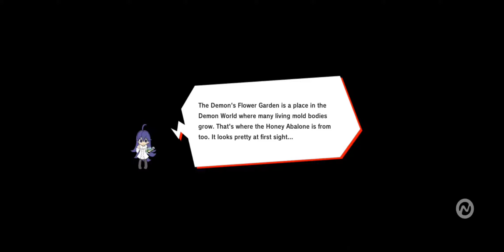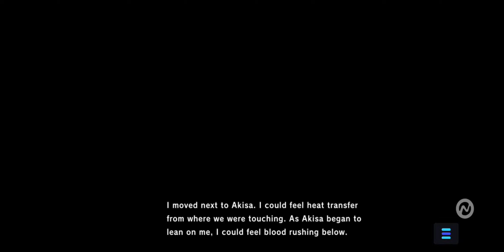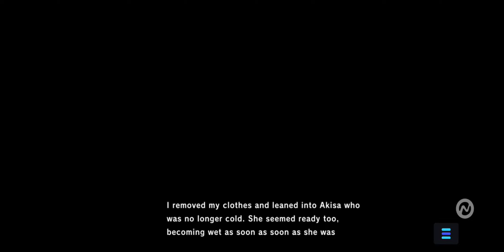Best Couple? Magicami DX Valentines day ep